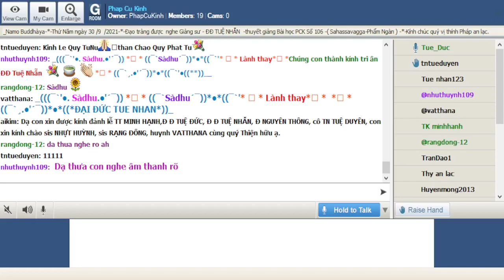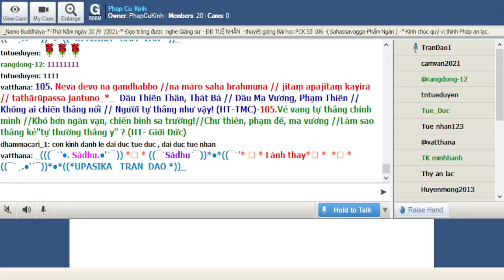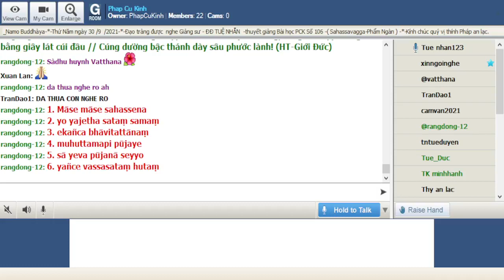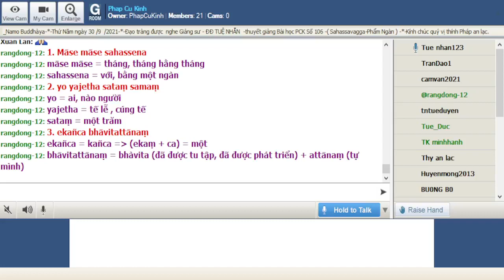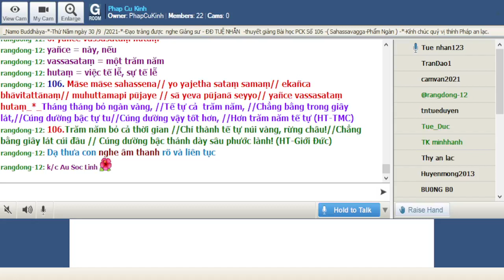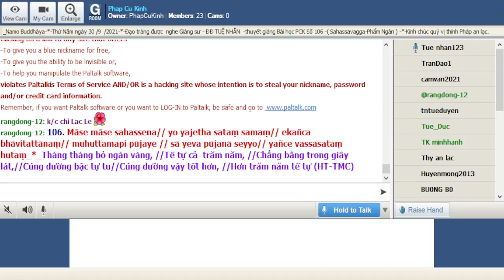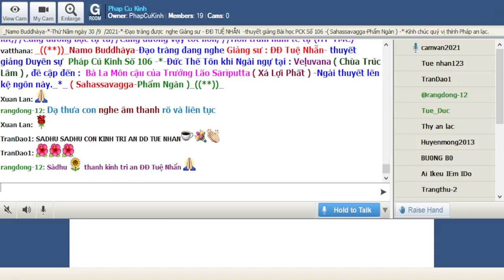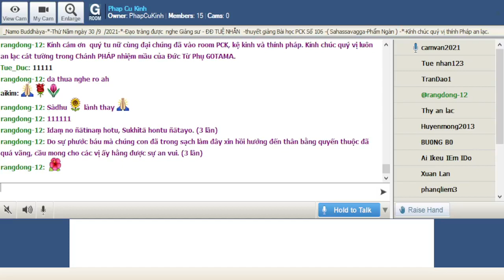30-09-2021 Room Phap Cu Kinh Thứ Năm.ĐĐ Tuệ Nhẫn giảng Pháp Cú Kinh Số 106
Phap Cu Kinh Thứ Năm Sep 30-2021.ĐĐ Tuệ Nhẫn giảng từ vựng, ý nghĩa & duyên sự Pháp Cú Kinh Số 106.-*--*-Đức Thế Tôn khi Ngài ngự tại : Veḷuvana ( Chùa Trúc Lâm ) , đề cập đến :  Bà La Môn cậu của Trưởng Lão Sārīputta ( Xá Lợi Phất ) -Ngài thuyết lên kệ ngôn này._*_ ( Sahassavagga-Phẩm Ngàn )_((**))_

*106. Māse māse sahassena// yo yajetha sataṃ samaṃ// ekañca bhāvitattānaṃ// muhuttamapi pūjaye // sā yeva pūjanā seyyo// yañce vassasataṃ hutaṃ_*_

*106. Tháng tháng bỏ ngàn vàng, //Tế tự cả  trăm năm, //Chẳng bằng trong giây lát,//Cúng dường bậc tự tu//Cúng dường vậy tốt hơn, //Hơn trăm năm tế tự (HT-TMC)

*106.Trăm năm bỏ cả thời gian //Chí thành tế tự núi vàng, rừng châu!//Chẳng bằng giây lát cúi đầu // Cúng dường bậc thánh dày sâu phước lành! (HT-Giới Đức)

1. Māse māse sahassena
māse māse = tháng, tháng hằng tháng
sahassena = với, bằng một ngàn

2. yo yajetha sataṃ samaṃ
yo = ai, nào người
yajetha = tế lễ , cúng tế
sataṃ = một trăm

3. ekañca bhāvitattānaṃ
ekañca = kañca =  (ekaṃ + ca) = một
bhāvitattānaṃ = bhàvita (đã được tu tập, đã được phát triển) + attānaṃ (tự mình)

4. muhuttamapi pūjaye
muhuttamapi = muhuttaṃ (trong một lúc , một phút chốc) + api (dù , cho dù)
pūjaye = cúng dường

5. sā yeva pūjanā seyyo
sā = ấy, việc lể bái ấy
yeva = chính,  ngay chính
pūjanā = việc lể bái, việc lể lạy
seyyo = tốt hơn

6. yañce vassasataṃ hutaṃ
yañce = này, nếu
vassasataṃ = một trăm năm
hutaṃ = việc tế lễ, sự tế lễ